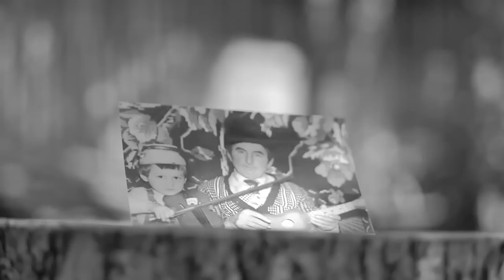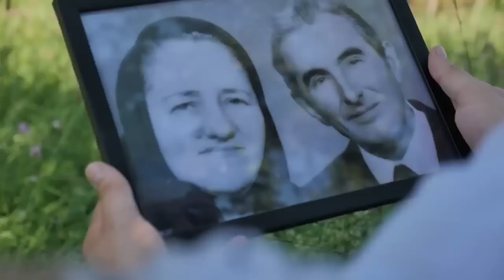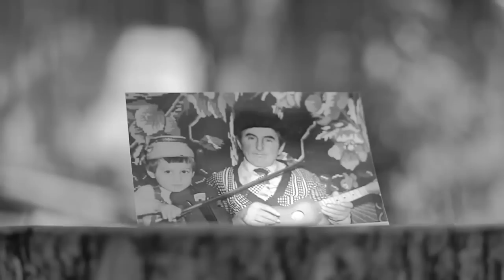Sanziana Toader - Program muzica de Bihor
Album 2016:Am un socru de-omenie
Producator:COSTY de la SIGHET